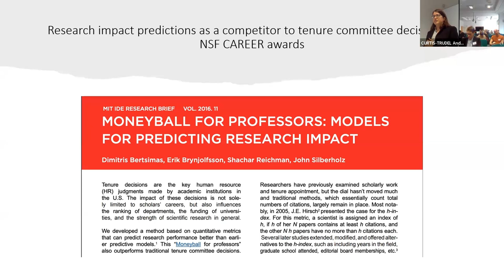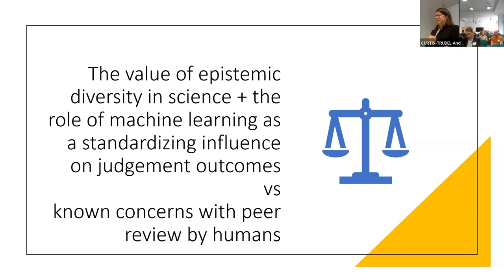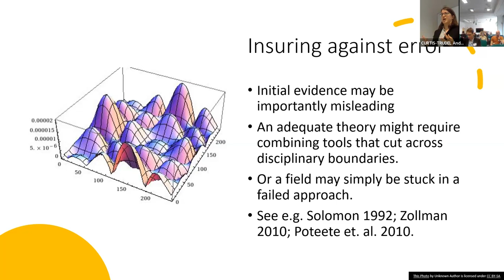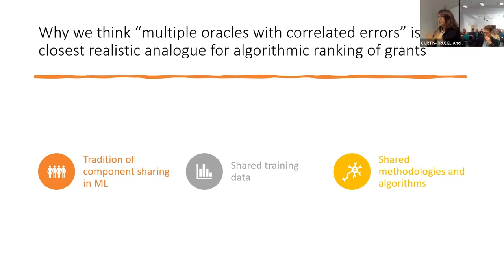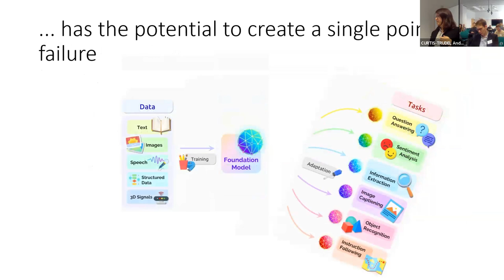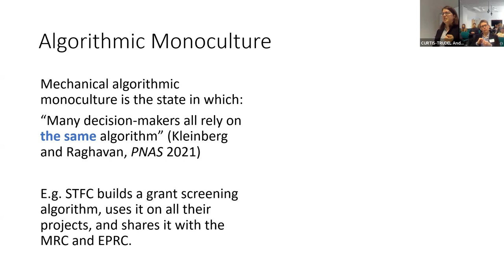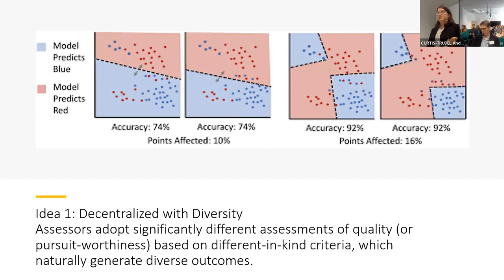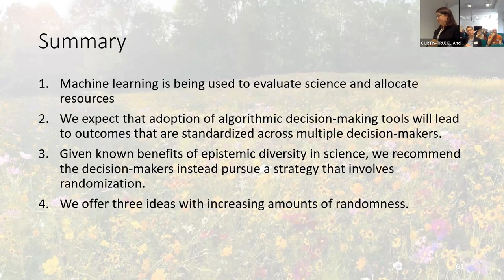Kathleen Creel: Don't use machine learning to evaluate grants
Funding science is a chancy business.  Promising projects come to naught; strong results fail to replicate.  To reduce the uncertainty of their bets, grant-making agencies are encouraging the development of tools that aim to predict which papers will replicate -- and, eventually, it is hoped, which grants to fund.  The putative benefits of a tool that could predict the success of funding proposals are clear: time saved, public funds better allocated. And the challenges to constructing such a tool seem equally clear: agreeing on machine-evaluable metrics of success for proposals, predicting future scientific success based on the past successes the future is mean to exceed.  The current state of automated prediction reflects these challenges.  But whether achievement of this task is likely in the short term -- or even possible -- is immaterial for our argument, which concerns the impact on the epistemic diversity of scientific communities impacted by the establishment of an automated bottleneck.

In this paper, we first outline the reasons to think machine learning-based predictive instruments are likely to homogenize which science is funded.  We then rehearse the arguments for epistemic diversity in science, establishing the stakes.  We next generate four possible scenarios for the deployment of algorithmic decision-making tools in grant evaluation by varying the predictive success of the average tool and the degree of correlation between the tools.  We show that no matter how predictively successful the tool is,  using machine learning to filter grants is likely to reduce the diversity of scientific approaches. We conclude by recommending solutions to grant-making agencies.